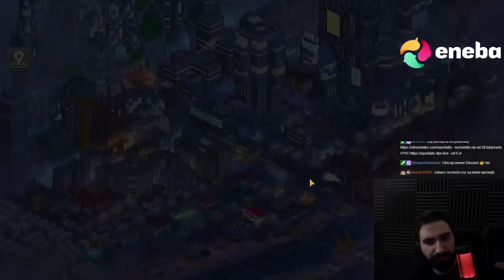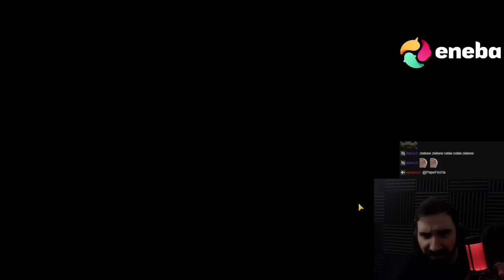SPECJALNY TRENING NA NOWOCZESNEJ SIŁOWNI 😎 | PUNCH CLUB 2